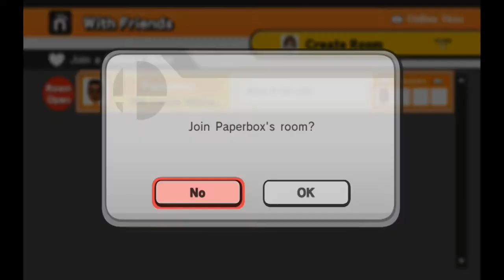SMASHING THE SHIT PART 2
FEATURING THE SAME DUMBASSES AS BEFORE.